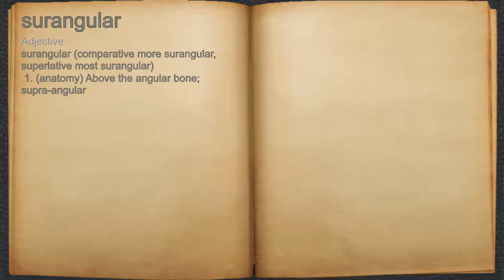What does surangular mean?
A spoken definition of surangular.

Intro Sound:
Typewriter - Tamskp